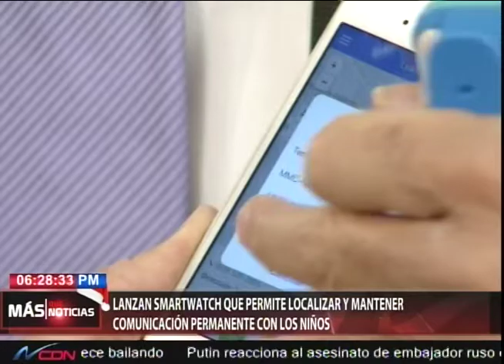Lanzan Smartwach que permite localizar y mantener comunicación permanente con los niños